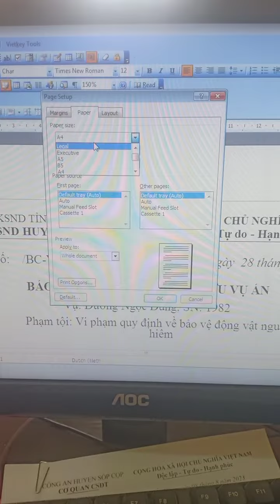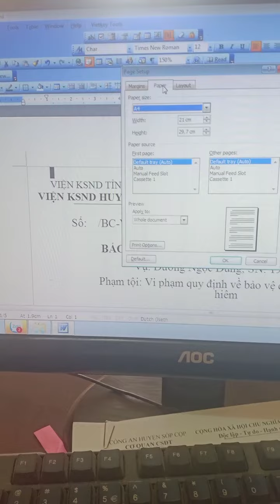máy in canon 3300 cứ báo lỗi không có giấy.2